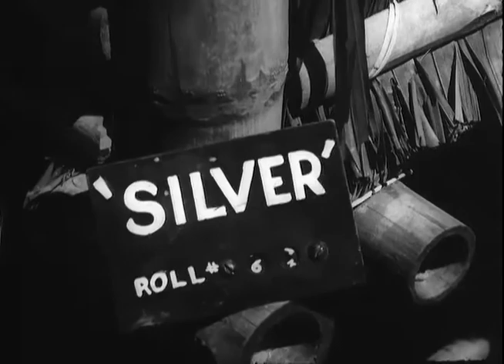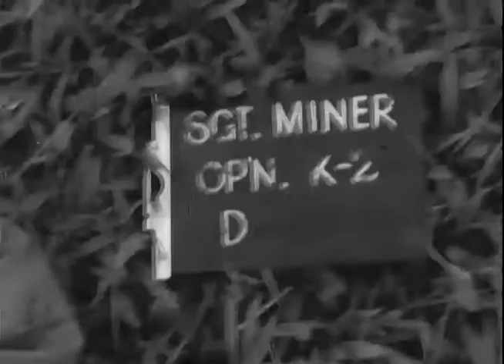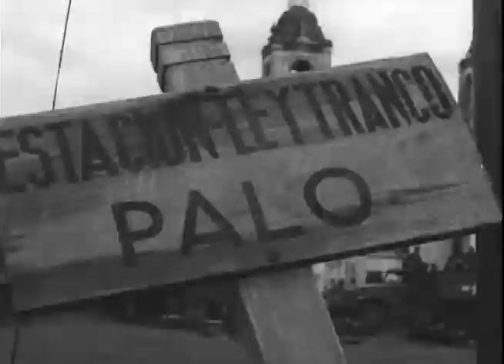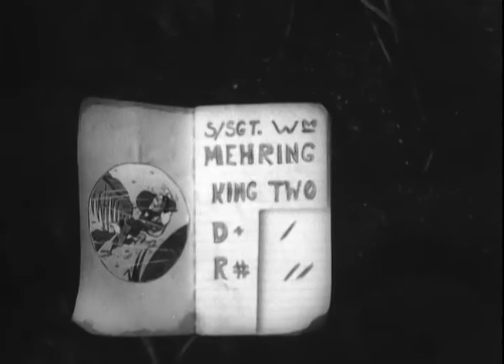Action at Leyte, US troops reach Palo, October 1944, Philippines WWII